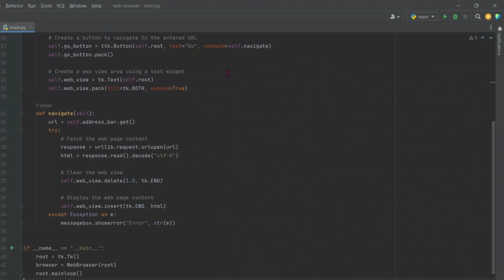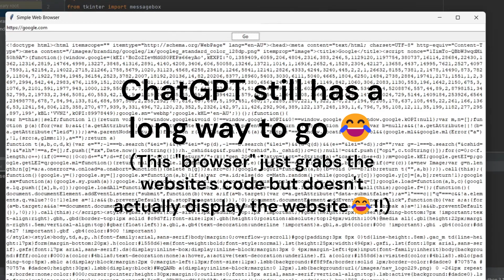ChatGPT codes a web browser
Ok ChatGPT isn't as advanced as I expected, but its still cool for other things!

256 Bits